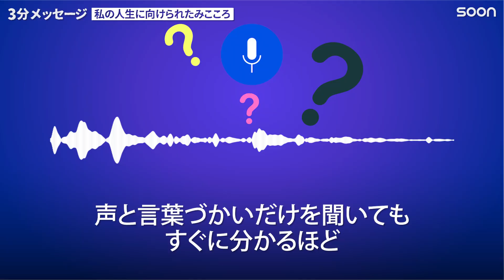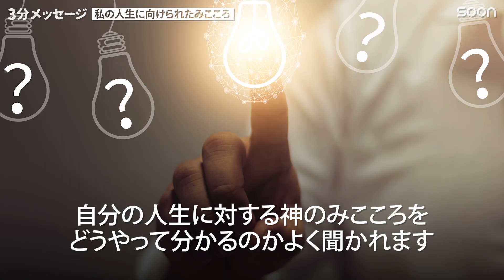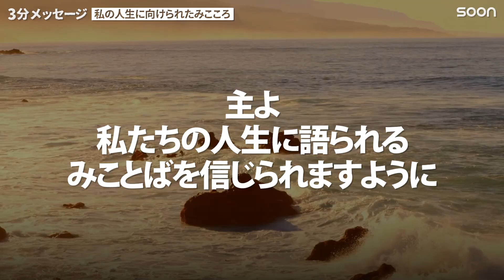みことばに書いていないことが起こったらどうする？／デイビッド・プラット牧師｜3分メッセージ｜SOON CGNTV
🎁私の人生に向けられたみこころ／デイビッド・プラット牧師